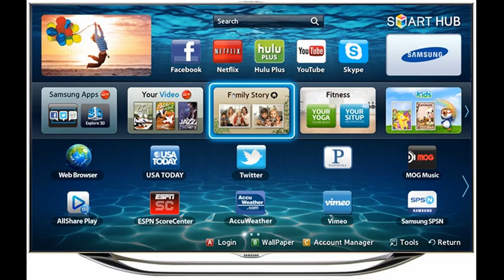samsung LCD TV 50 inch